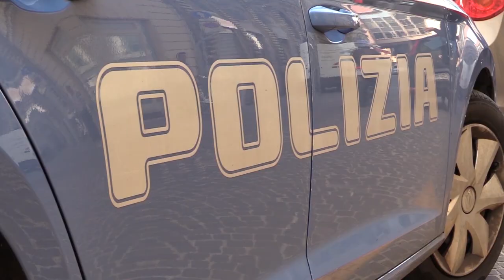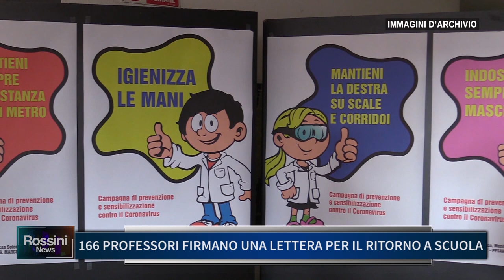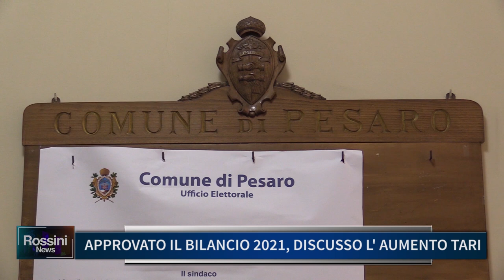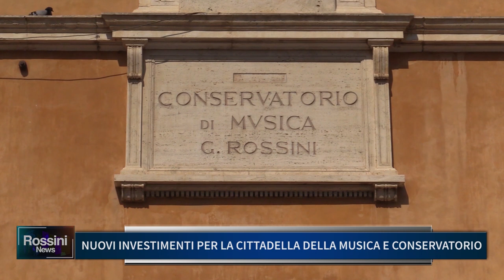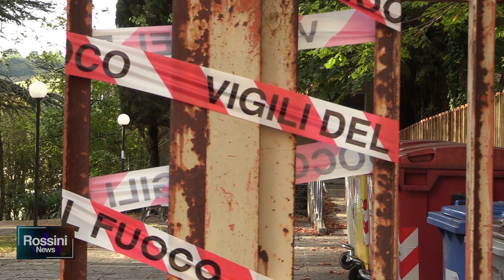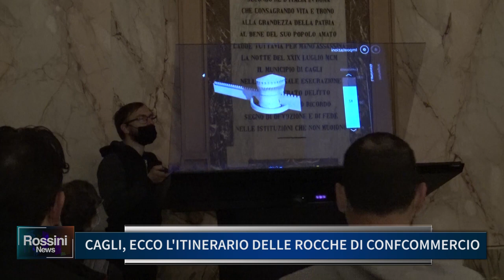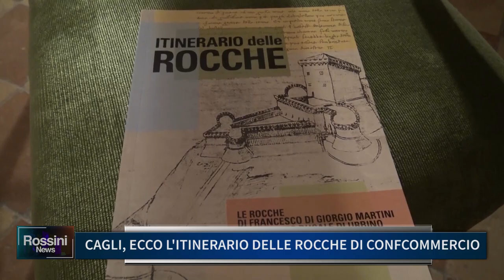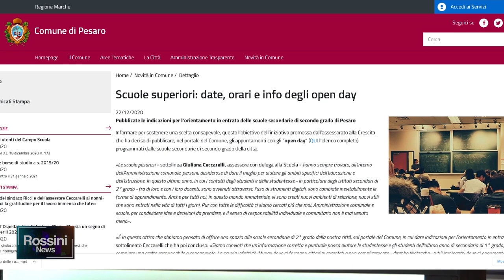Rossini News 22 dicembre 2020